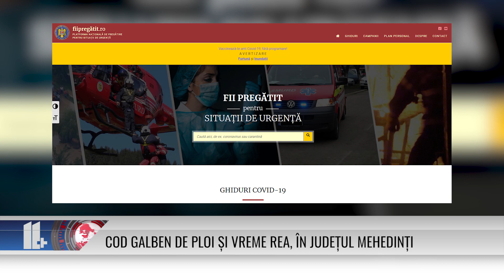COD GALBEN DE PLOI ȘI VREME REA, ÎN JUDEȚUL MEHEDINȚI